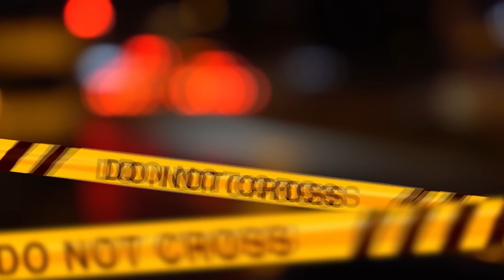IL SEGRETO DI KRYSTAL